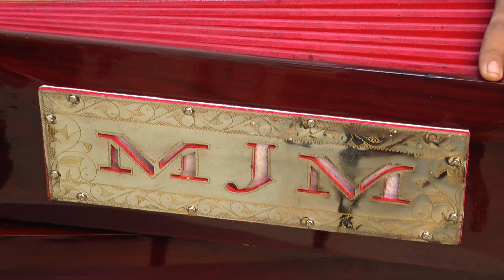11 SCALE HARMONIUM. 3 LINE MALE BASS FEMALE OF MOHANLAL J MISTRY PREMIER QUALITY REEDS. PALITANA